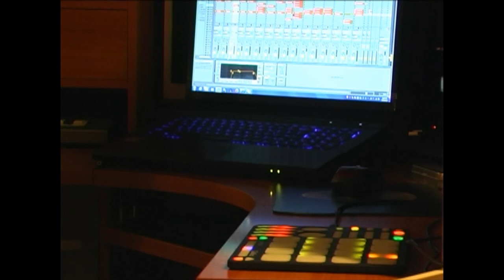Exposing the Multiverse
jump hop jungle flow mixed live with a Quneo...
Lyrics:
How many men died, trying to rise,
Trying to surmise what it means to realize what a life is worth
when your life is hurt, pain before worth it's the same thing
burnt into my memory-I'm trying to live better, free
from my past, alas w a gasp I see but can't grasp eternity; turning me back to this life, to make wrong things right-
a letter sent back return to sender, me.
Domesticate the beast, so that we can feast
on the flesh and the energy
I took a different road and now i feel better. see
god only know, the ebb and flows sent to those who cant set the prose of divinity to a code, so that we all know which way to go to flourish and grow unfettered seeds (of infinity) x2
so we live day to day trying to get paid, trying to get laid.
Money and sex, u thought u had it made! These "sinning deeds"
feed the fuel to the fire, burning desire which consumes u mired in debt and regret
and then the last thing left is death, so when the soul departs
(just set her free and let her be) x3

Hook:
Madtown Dumptruck M-f#cker in the multiverse
a kool aid man slanging hol(l)o(w)grams in the matrix for paltry perks
I am god but so are u.
Watching We? We're watching u...
We g(k)no(w)sis all about the cult u work. x2